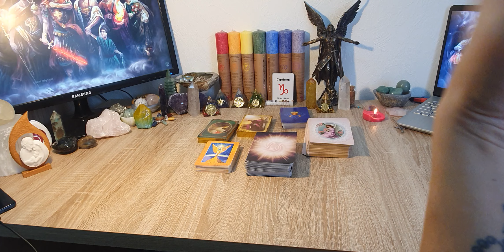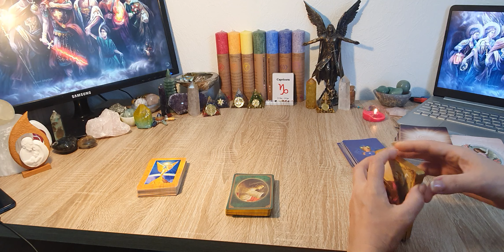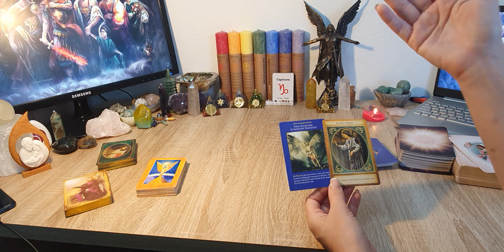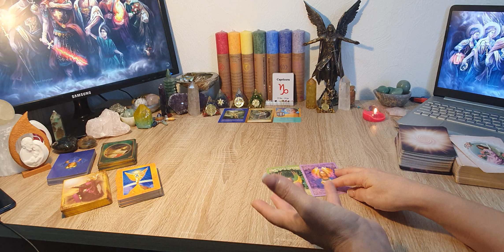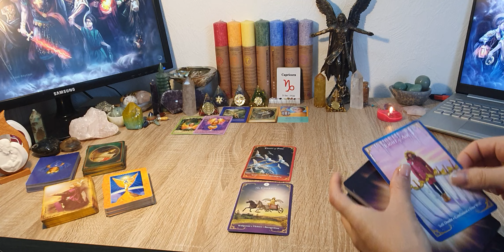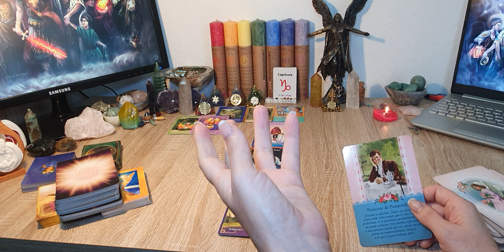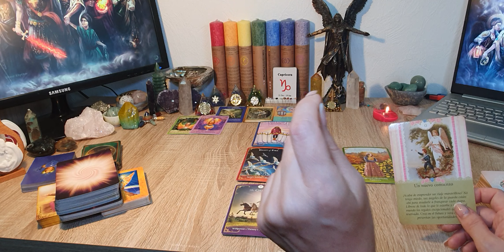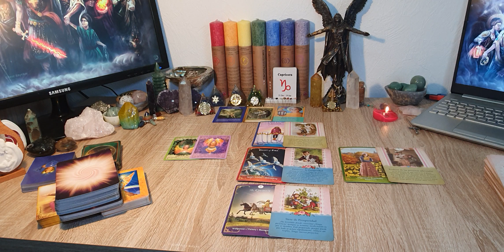Capricórnio - O que os Arcanjos te querem comunicar!?